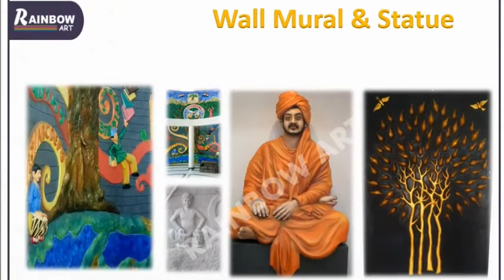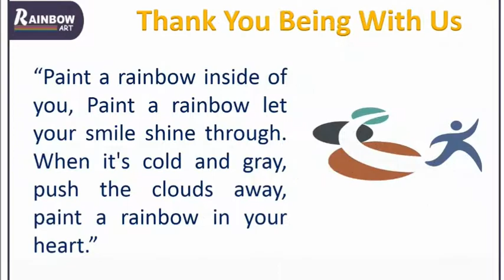Rainbow Art & Design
Thank you for the opportunity and privilege to introduce the services offered by Rainbow art & Design education. Rainbow Design Education provides customize art & design Training for Kid’s & Professionals. Kids also explore creativity at their best. Drawings on different topics enjoyed by kids in online classes. We prepare them for Elementary & Intermediate Gov. drawing exams. Our Fine-art & Interior Design courses helps professionals to find best career opportunity for the students & professionals.

Rainbow Art in sales of handicraft product like hand paintings & “eco-friendly” bag product that is totally hand made & hand painted. We proud to have 1000+ satisfied  clients for our customize hand paintings, portraits & painting on fabric material.